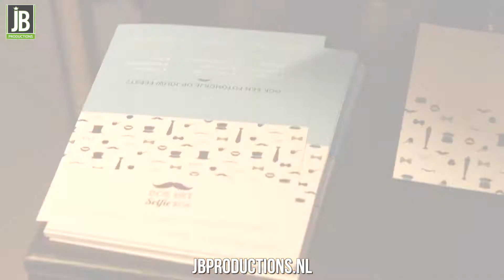De Selfie Spiegel - Fotoactie Inhuren - Fotomarketing met Photobooth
Deze geavanceerde spiegel bevat een fotocamera, computer en touchscreen.

SPIEGELTJE, SPIEGELTJE AAN DE WAND...
Als je langs de spiegel loopt komt deze tot leven en ontstaan er animaties op de spiegel. Je wordt uitgenodigd om een foto te maken en na 3 selfies worden de foto's voor je geprint.

Op zoek naar de WOW-factor voor je evenement?
Dan heb je hiermee uniek entertainment én een tastbare herinnering!

Je boekt de Selfie Spiegel - Fotoactie inclusief het volgende
Chromen Selfie Spiegel ✔️
Rode Loper ✔️
Chromen palen en rode koorden ✔️
Koffer met verkleedspullen ✔️
Gastheer / vrouw ✔️
Onbeperkt pinten (10x15 cm) ✔️
Alle foto's ook digitaal ✔️
Facebook fotoalbum ✔️
Signeer je eigen foto ✔️
Zoals je kunt lezen is dit dus een super complete fotoactie.

Artiestenbureau JB Productions is al 30 jaar uw partner voor het boeken van artiesten, winkelcentrum promotie, huren van attracties, kindershows en Sinterklaas entertainment en Kerst entertainment.